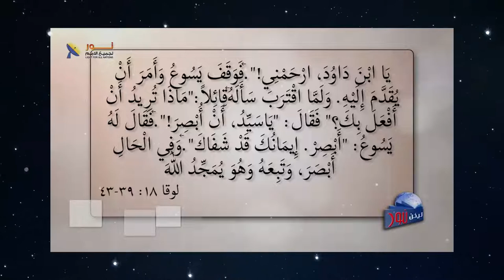585 انتبه جيداً.. المسيح يتعامل مع الإرادة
انتبه جيداً..  المسيح يتعامل مع الإرادة